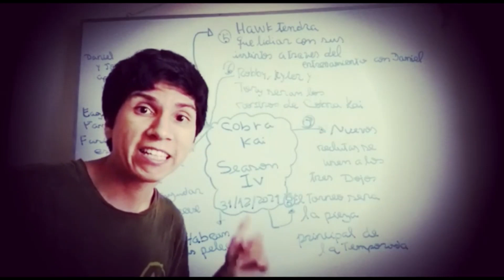Opinión personal sobre la Sexta Temporada de Cobra Kai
Cobra Kai se despide de sus seguidores con una sexta temporada que promete ser la más  importante de su ciclo